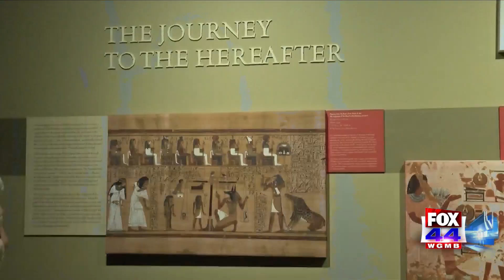Louisiana Art and Science Museum offers monthly free admission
On the first Sunday of each month, the Louisiana Art and Science Museum offers free admission.